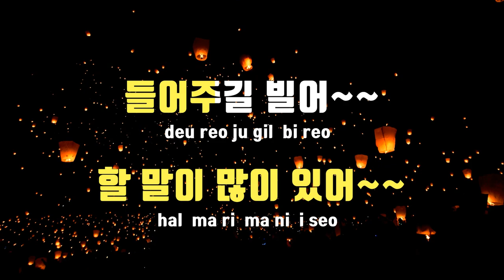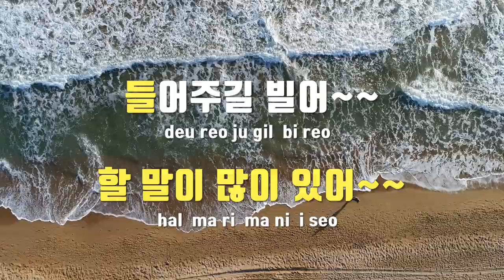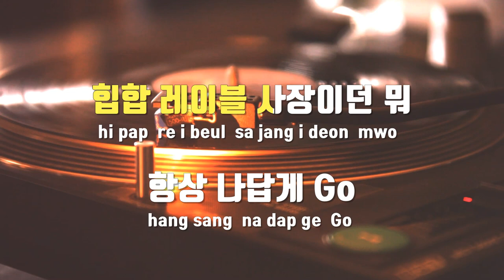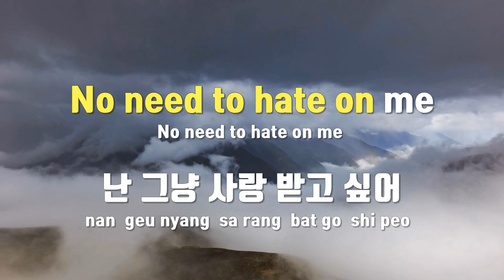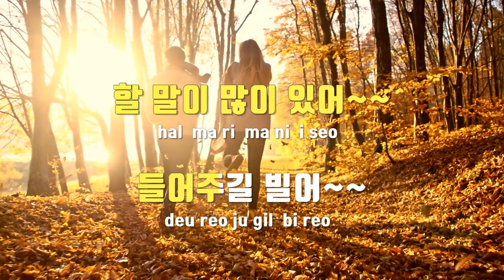[TJ노래방] INTRO - 박현진(Feat.박재범) / TJ Karaoke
INTRO  --  박현진(Feat.박재범)